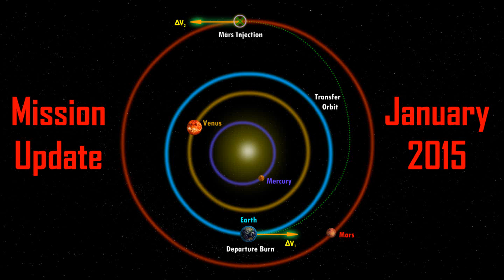Mars Mission Update: January 2015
Mars One Astronaut Candidate Ryan MacDonald reveals when the Round 2 results will be released, announces a public Q&A with Dr Norbert Kraft, discusses the winner of the university design competition and offers an open invitation to see him talk in Belgium on February 1st.

Be sure to send in your questions for Dr Kraft!

*Martian Colonist T-shirts!